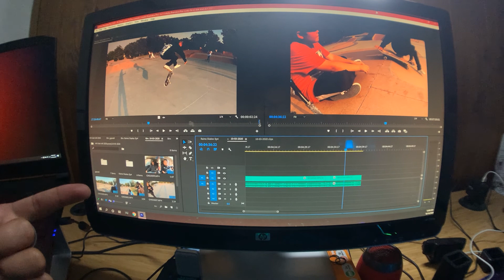Clean Landing | Halfcab Heelflip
Today I landed the most cleanest halfcab heelflip ever.
so much pop.

Honorable Mentions:
Raino (Spiderman not from New York)

Greatness Starts With You!
Check it!
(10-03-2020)